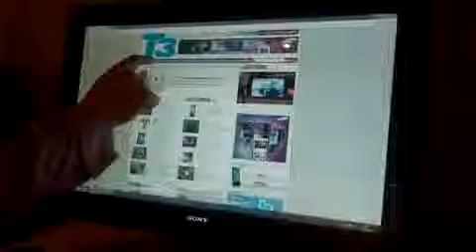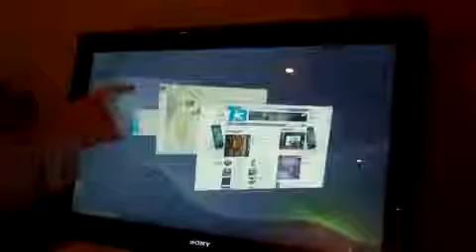Sony VAIO L Series quick video801